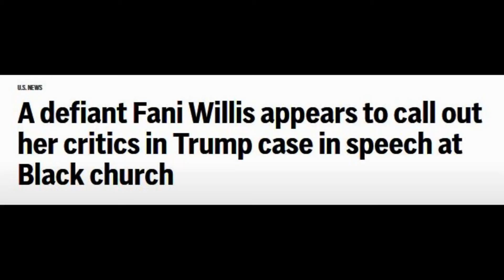When MAGA lives RENT FREE in Your Head....